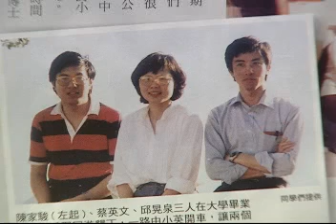12/21[三立獨家] 爆同學追小英 邱晃泉:寫信.站崗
被周刊點名，大學時代曾經追過民進黨總統候選人蔡英文的"人權律師"邱晃泉，今天(12/21)接受三立新聞獨家專訪，談到大學時有沒有追過蔡英文，他很低調沒有正面回應。至於外傳，蔡英文的母親很喜歡外表斯文的邱晃泉，他則害羞的表示，蔡媽媽對大家都很好，所以沒有特別的感覺。不過，邱晃泉透露，就讀台大那些年，確實有不少男生同學，欣賞蔡英文，甚至採取行動，有人寫信或到陽明山蔡英文家站崗。